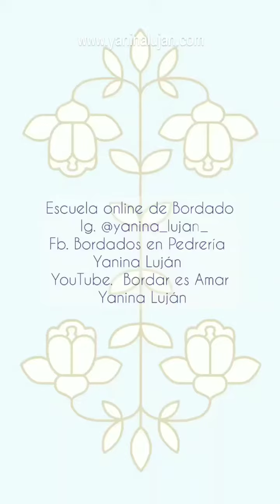COMO HACEMOS UN GORRION CON LA TÉCNICA DE BORDADO LUNEVILLE?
ALGO DE LO QUE APRENDES EN NUESTRA ESCUELA 100% ONLINE.

VOS TAMBIÉN PODES APRENDER, DESDE CUALQUIER PARTE DEL MUNDO.

DECIDETE Y ACCEDE A IMPORTANTES DESCUENTOS. (ADEMAS TE MANDAMOS EL MATERIAL)

ASI QUE NO HAY LIMITES PARA APRENDER A BORDAR.

Hola estámos en plena campaña de inscripción para nuestros cursos presenciales físicos en nuestra sede de Buenos Aires (CABA) ARGENTINA y los cursos online para todo el mundo.

Te ESPERAMOS.